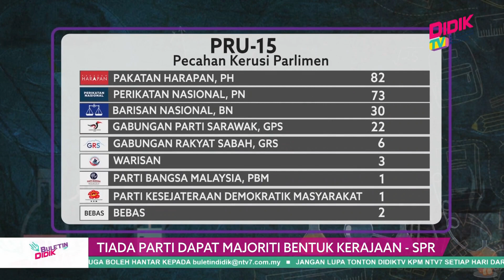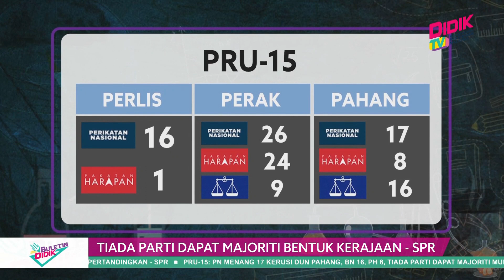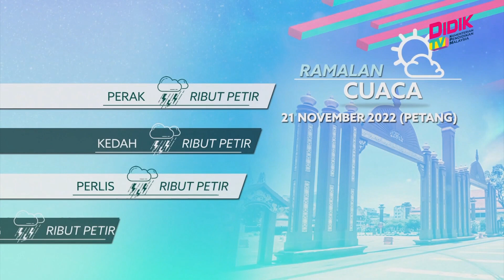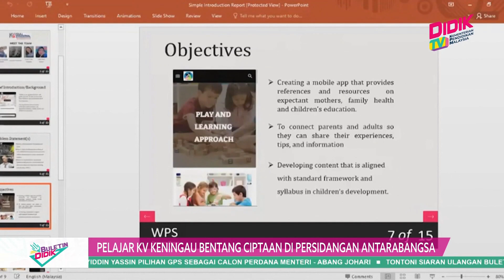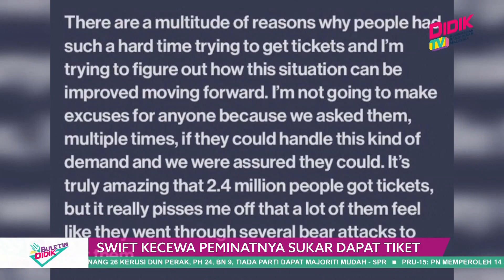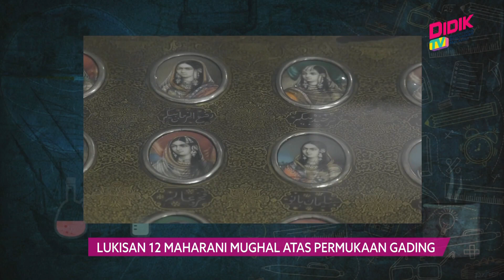Buletin Didik (2022) | Tiada Parti Dapat Majoriti Bentuk Kerajaan - SPR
1. Tiada Parti Dapat Majoriti Bentuk Kerajaan - SPR
2. PRU-15: Calon Tewas, Kejutan Untuk Nama Besar, Penyandang
3. Rundingan Untuk Membentuk Kerajaan Perlu Disegerakan - Penganalisis
4. Agong Titah Kemuka Nama Calon PM Kepada Istana Negara Esok
5. Jumlah Mangsa Banjir Di PPS Berkurangan
6. Pelajar KV Keningau Bentang Ciptaan Di Persidangan Antarabangsa
7. Coo-Coo 043 Menang Anugerah Filem Terbaik Golden Horse
8. Swift Kecewa Peminatnya Sukar Dapat Tiket
9. Peminat Brazil Warnakan Jalan Raya
10. Yew Sin & Ee Yi Tumpas Pada Aksi Final
11. Sabah Harap Keajaiban
12. Temasya Bola Sepak Dunia Bermula